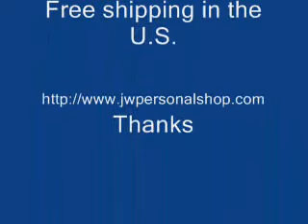Black CZ Tibetan Silver Ring - 2154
Black CZ Tibetan Silver Ring

Stone : CZ

Color : Black

Stone size : 1 inch.

Color :Black .

Material : Tibetan Silver

Costume Fashion Jewelry.

High quality certified.